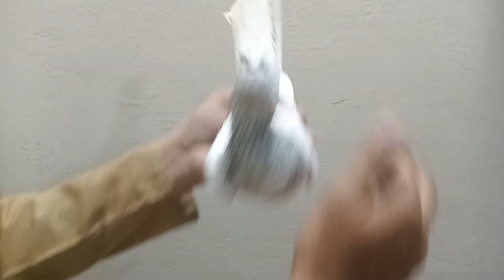18 October 2024 ( FARAZ HAMID S/O HAMID SAULAT ) 03352712873